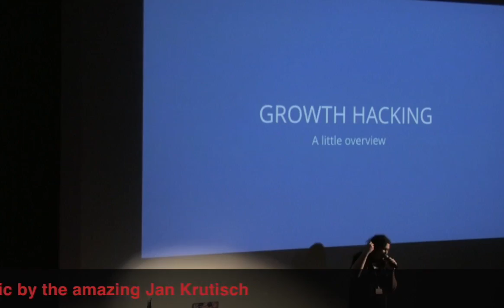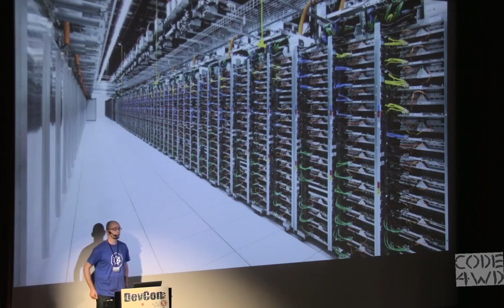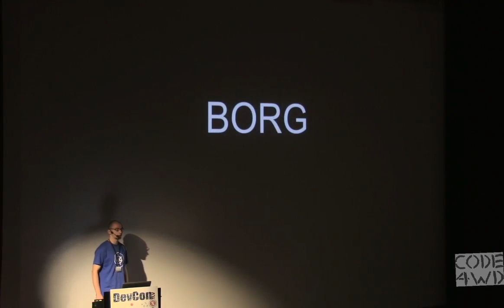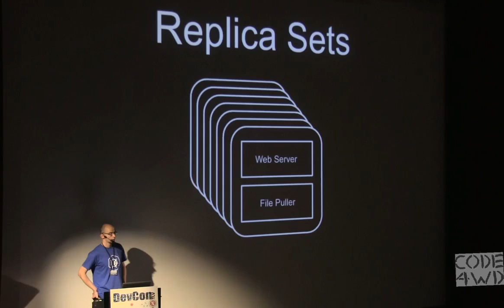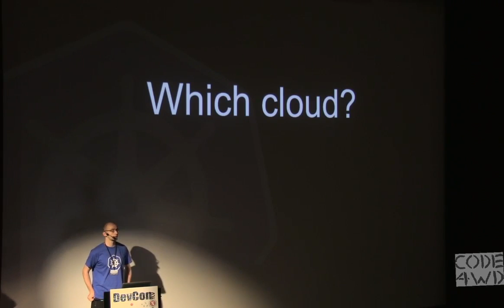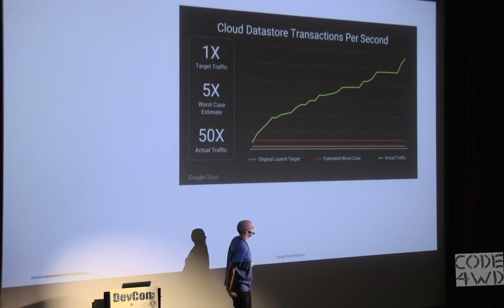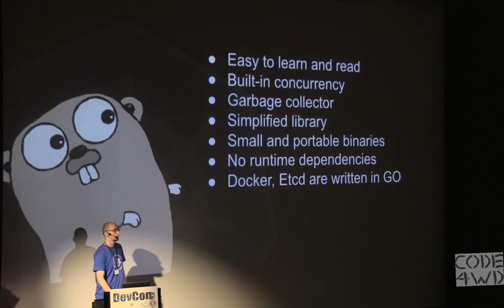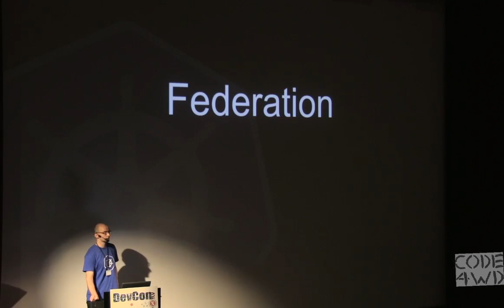Kubernetes: now and beyond! Marcin Wielgus at DevconTLV X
It has been more than a year since version 1.0 of a container orchestration engine called Kubernetes was released.

What happened during this time? What are our experiences with writing such a huge system in Go? What are the future plans? Should you start using it? Is it production ready? And, for those who have never heard about it, what is it all about? During this session Marcin will try to answer all of that.